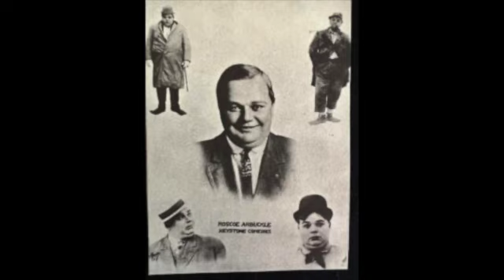Whatever Happened to Roscoe “Fatty” Arbuckle?! His dramatic fall from grace!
Comedian Roscoe “Fatty” Arbuckle falls victim to a terrible scandal, one of Hollywood’s first ever!